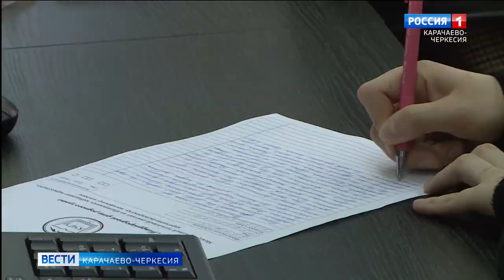21 февраля - Международный день родного языка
21 февраля - Международный день родного языка. Каждый народ это неповторимая культура, история, традиции и образ жизни. Сберечь языковую базу -  очень важная задача. Наша республика многонациональна, и каждый народ бережно хранит свой язык, развивает его. Наш телеканал вносит особую лепту в сохранение и развитие родных языков, мы вещаем на 5 языках, рассказываем о традициях, культуре и обычаях. В КЧГУ имени Умара Алиева прошел диктант народов Карачаево-Черкесии в рамках празднования Дня родного языка